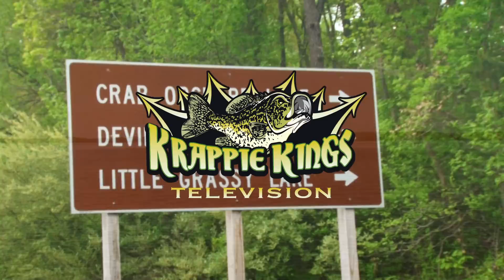Episode 2: Krappie Kings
Karl Kalonka is in Southern Illinois on Crab Orchard Lake with Luke Estel. They're catchin' grease and cooking up some crappie.